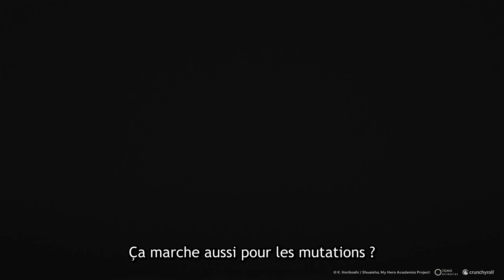Eraserhead vs Vilains | My Hero Academia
👉 Anime : My Hero Academia S1

Super héros, super pouvoirs… On a tous déjà rêvé secrètement de posséder une qualité hors du commun, de briller ou d’être LA personne la plus puissante de l’univers. Dans ce nouveau monde, ce rêve est à la portée de quasiment toute la population car les humains peuvent désormais naître avec un pouvoir : le « alter ». Mais certains malchanceux naissent sans alter.